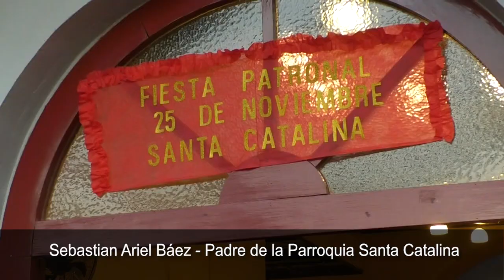En conmemoración a Santa Catalina se realizó la tradicional Procesión en la ciudad de Posadas